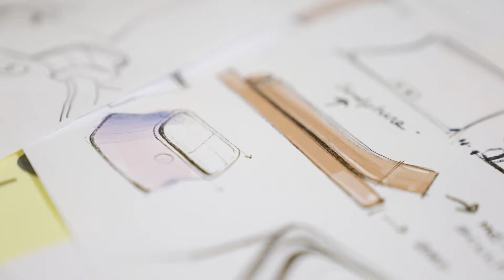Gokul Beeda | Syracuse University Research, Innovation and Student Life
At the crossroads of humanity and science, Gokul Beeda is focused on inclusive industrial design – creating medical devices that work for every ability. At Syracuse University, having the confidence to reimagine the status quo is what it means to BeOrange.

About Syracuse University:
With a gorgeous campus in the heart of New York State, a global footprint, and over 150 years of history, Syracuse University is made for those who want a quintessential college experience.